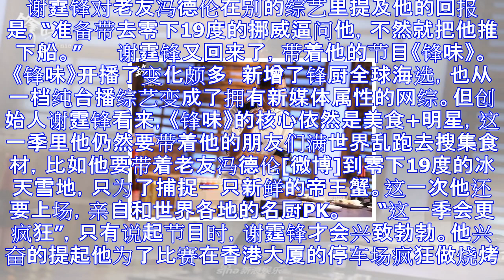对话谢霆锋：专业传播美食 让我自拍卖萌？no way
谢霆锋对老友冯德伦在别的综艺里提及他的回报是，“准备带去零下19度的挪威逼问他，不然就把他推下船。” 　　谢霆锋又回来了，带着他的节目《锋味》。 　　《锋味》开播了变化颇多，新增了锋厨全球海选，也从一...